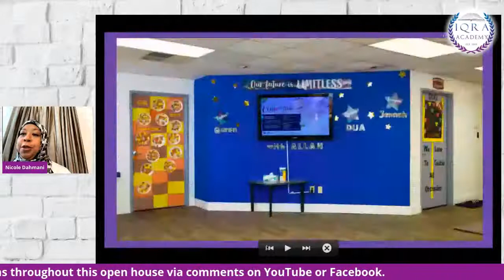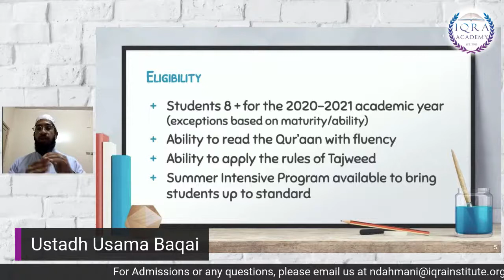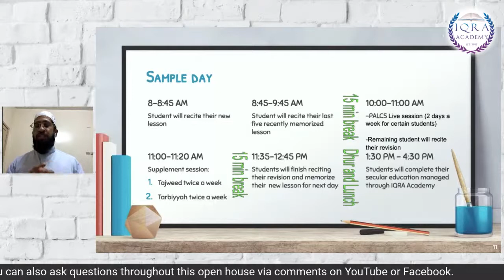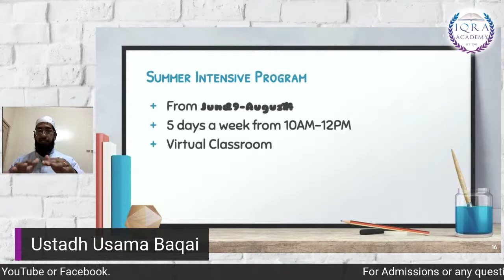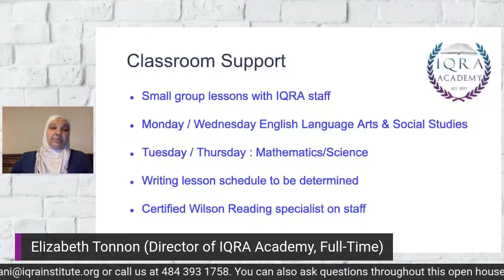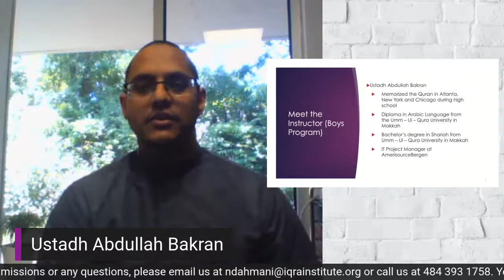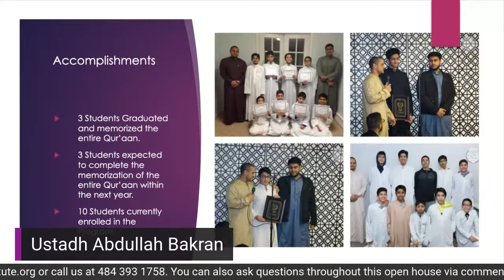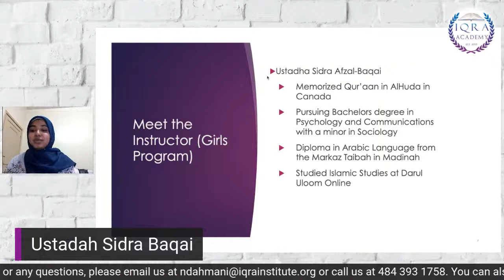IQRA Academy | Virtual Open House 2020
Virtual Open House for IQRA Academy Programs for 2020-21 Session